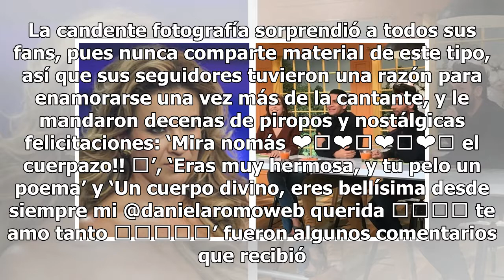Reviven bikini de infarto de Daniela Romo, en sus años de gloria (FOTO)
Teresa Presmanes Corona, mejor conocida como Daniela Romo, es una de las actrices y cantantes más queridas de México, pues desde muy joven comenzó a destacar con magníficos papeles en telenovelas, así como con canciones que se volvieron icónicas, como ‘Yo no te pido la luna’. Daniela Romo es una de ...